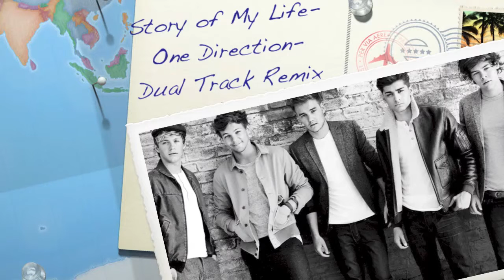Story of My Life- One Direction- Quality Dual Track Remix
A quick little "remix" of One Direction's new song that I thought sounded pretty cool. Also known as "the result of what happens when you play the same song in two tabs". Now in with High Quality Sound!